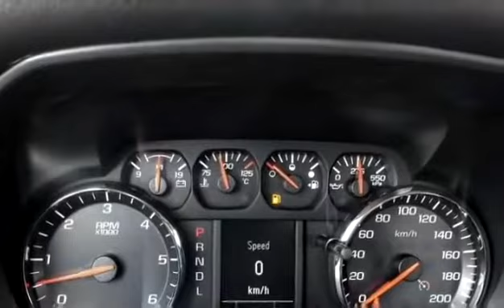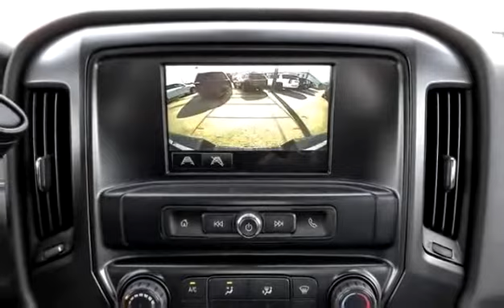New 2019 GMC Sierra 1500 Limited for sale in Vernon, BC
New 2019 GMC Sierra 1500 Limited for sale from Bannister Vernon in Vernon, BC.